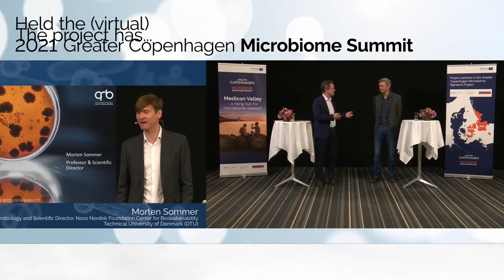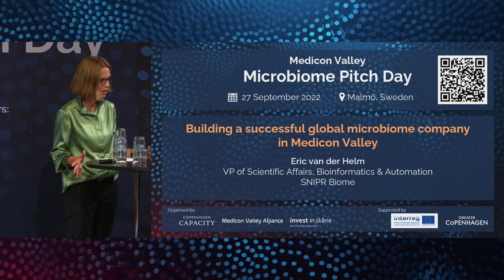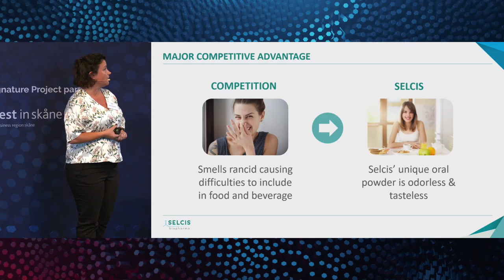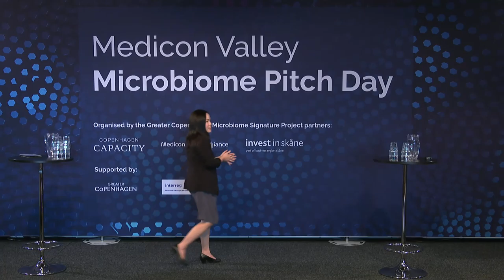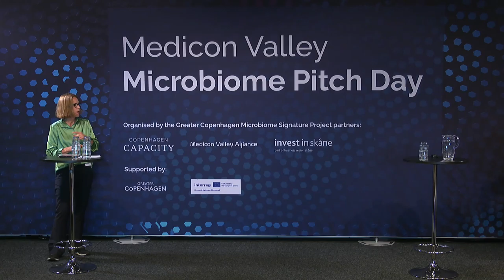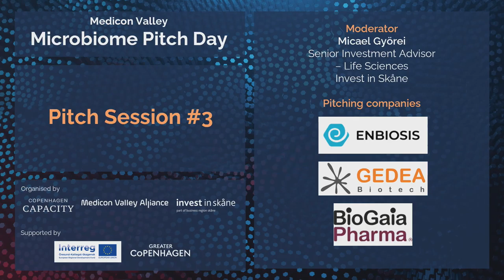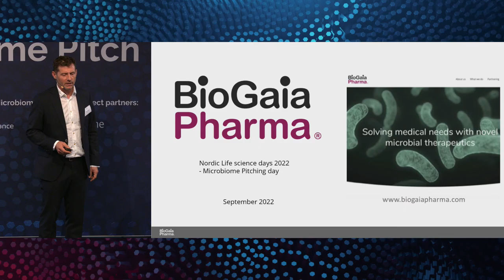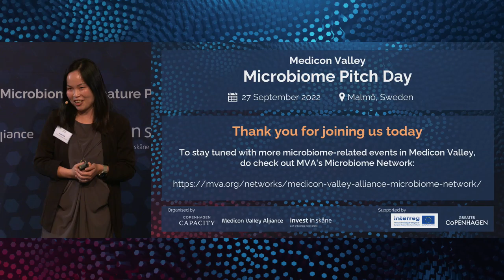Medicon Valley Microbiome Pitch Day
Medicon Valley Microbiome Pitch Day, held on 27 September 2022, was a pre-event to NLS Days 2022 showcasing startups in the human microbiome field looking for collaboration or investment with regional, national or international partners. It was held in-person at the Malmömässan congress centre in Malmö, Sweden and streamed live, and featured a number of exciting presentations across four hours.

00:00 Prelude
04:35 Welcome and introductions
17:10 Keynote presentation by Peter Bak, PhD, Back Bay Life Science Advisors
38:36 Building a successful global microbiome company in Medicon Valley, by Eric van der Helm, SNPIR Biome
52:46 Pitch #1 - Uvisa Health
1:06:03 Pitch #2 - Selcis Biopharma
1:18:32 Pitch #3 - Gut-in-Balance
2:05:34 Pitch #4 - Mello
2:18:12 Pitch #5 - MycoBiotix
2:29:23 Pitch #6 - Unseen Bio
2:55:52 Pitch #7 - Enbiosis
3:10:37 Pitch #8 - Gedea Biotech
3:23:22 Pitch #9 - BioGaia Pharma
3:37:41 Film about biobanks and cohort studies in Medicon Valley
3:45:45 Jury's Choice and Audience Choice Awards
3:54:30 Thank you and conclusion

The Medicon Valley Microbiome Pitch Day was organised by the Greater Copenhagen Microbiome Signature Project, which seeks to position the Greater Copenhagen area as a global centre for microbiome research. The three-year project spanning 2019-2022 aims to enhance collaboration, boost private investments in research and innovation, establish international research facilities and activities, and attract talent to both public and private funded research environments. The project is jointly managed and run by Medicon Valley Alliance (MVA), Copenhagen Capacity and Invest in Skåne, and is supported by Interreg Öresund-Kattegat-Skagerrak and Greater Copenhagen.

To stay connected to Medicon Valley's vibrant microbiome ecosystem, check out the MVA Microbiome Network - a professional network for Medicon Valley Alliance members from industry, academia and health care sector with interest in the Microbiome field, including drug discovery, nutrition and probiotic development